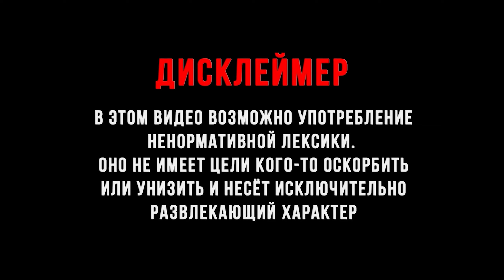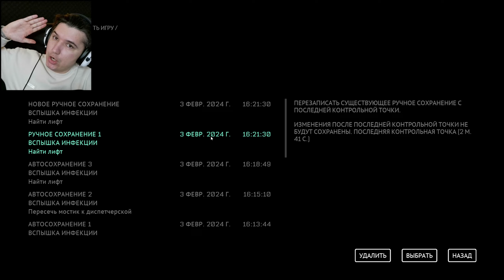НЕКРОМОРФЫ ТЮРЬМА И РОБОТЫ ► The Callisto Protocol #1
The Callisto Protocol - Dead Space 4? Ну да похожего много, но всё же это другая игра с похожей атмосферой безисходности бытия... Будущее , роботы , некроморфы? Тюрьма?! Что вообще происходит? Мы же были обычным пилотом? Или не обычным? Вопросов много так что давайте разбираться вместе!